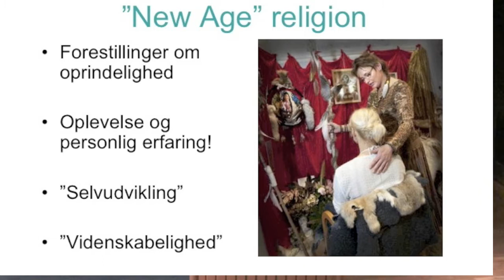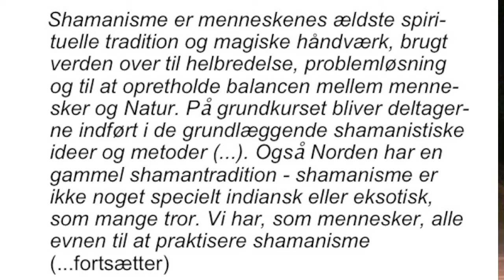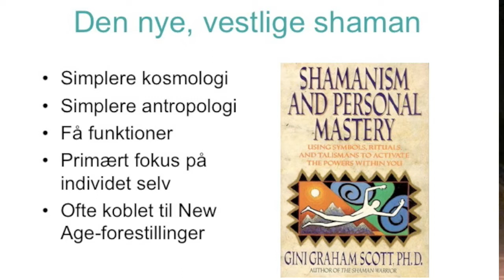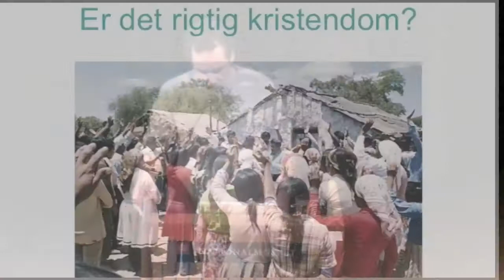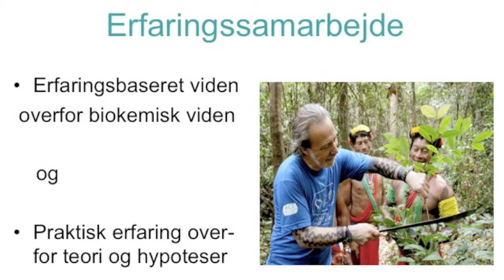Mikael Rothstein om shamanisme 6/7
Foredrag ved lektor i religionsvidenskab Mikael Rothstein